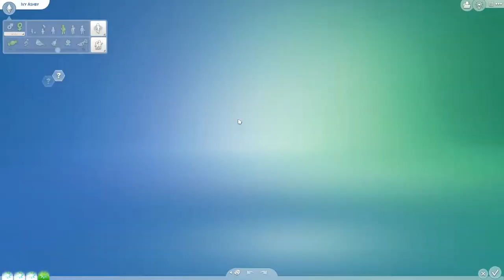Thrifting a look! - Family Dynamics S1E36 [THE SIMS 4]